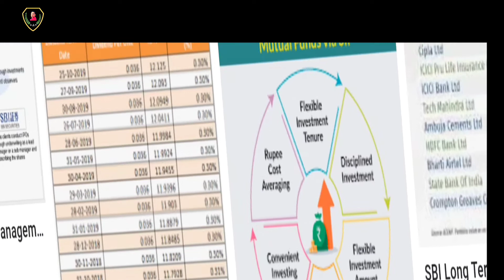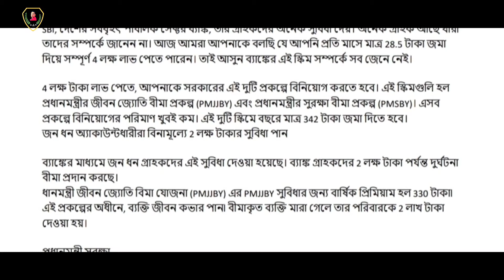প্রতি মাসে মাত্র 28 টাকা বিনিয়োগ করে চার লক্ষ টাকার সুবিধা/কেন্দ্র সরকারের প্রকল্প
আপনারা যে উপার্জন করেন সেই কষ্টার্জিত পয়সা কোথায় ইনভেস্ট করবেন অনেক সময় ভেবে পান না। সেই টাকা অনেক সময় চিটফান্ডের মত কোম্পানি হাতে চলে গিয়ে সর্বস্বান্ত হয়েছেন অনেকে। আজ আপনাদের সামনে এমন একটি প্রকল্পের কথা বলব যেখানে মাত্র প্রতি মাসে আঠাশ টাকা ইনভেস্ট করে চার লক্ষ টাকার সুবিধা পাবেন।